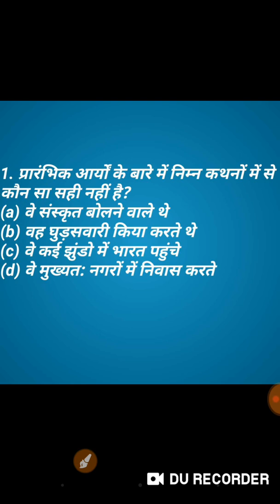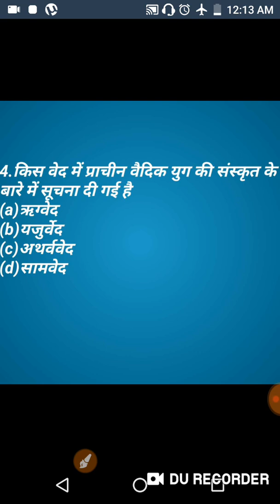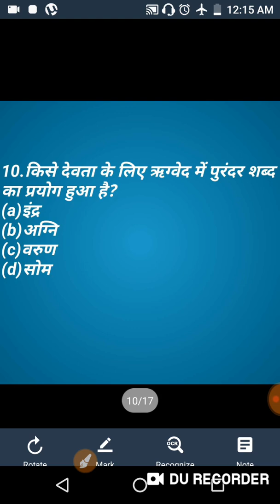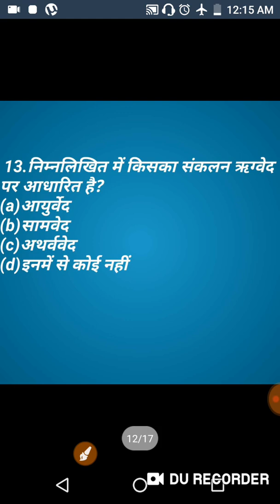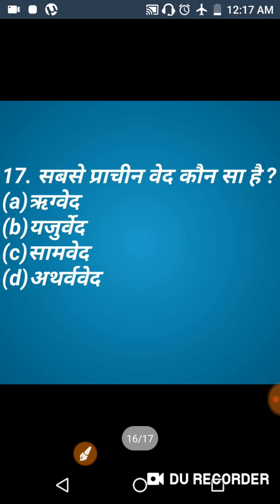Balkesh sir g.k